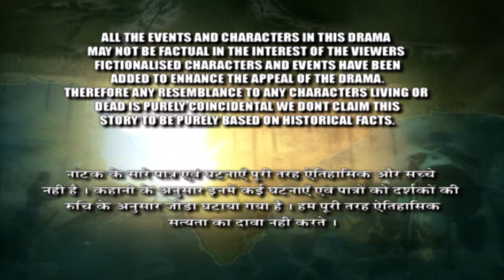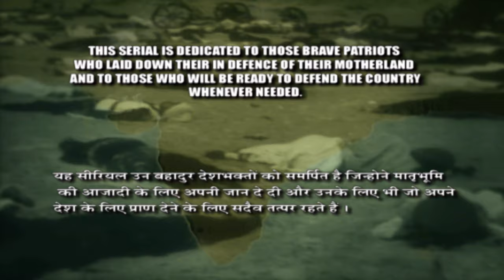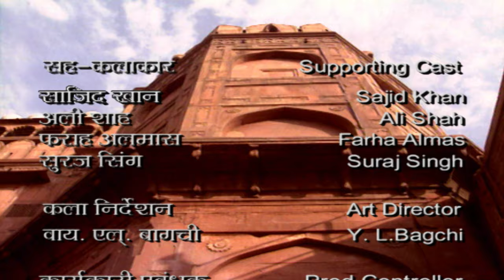ईस्ट इंडिया कंपनी का नमक खाने वाले सच्चा वादा कर ही नहीं सकते - 1857 KRANTI - EPISODE 49